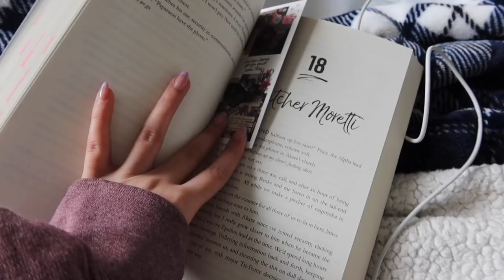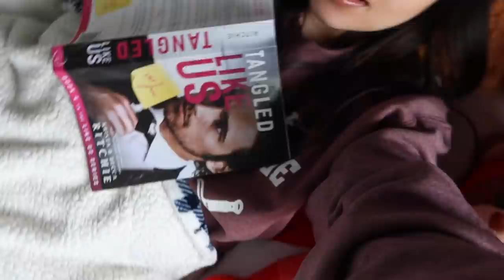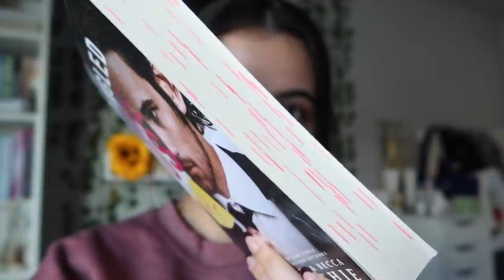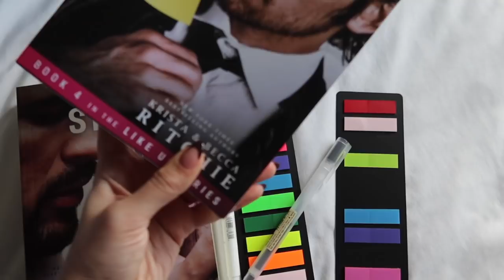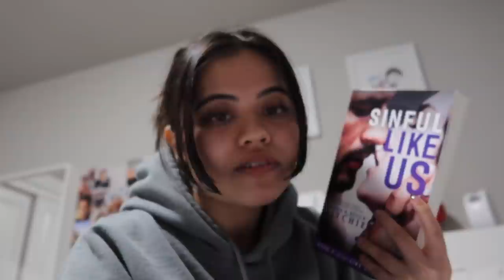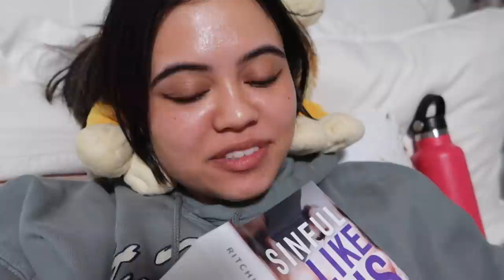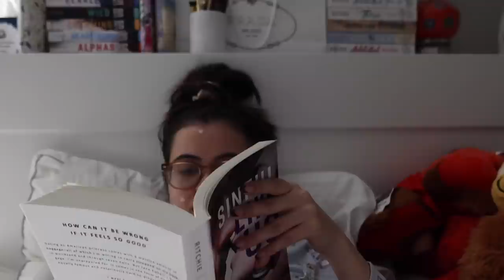24 HOUR READING VLOG!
I attempted to read for 24 hours and let's just say it was an interesting experience. I am so glad I was able to document some of my moments reading the Like Us series! I think the scenes I was able to talk about will be some of my all-time favorites in the entire series. :) Enjoy my MULTIPLE attempts at this lol

Xoxo,
Jasmine

MUSIC
✩  ♪ Affogato (Prod. by Lukrembo)

this video is about 24 hour reading vlog, readathon, vlog, vlogger, books,  books, reading vlog, reading, reader, booktube, booktuber, romance books, like us series, vlogging, book